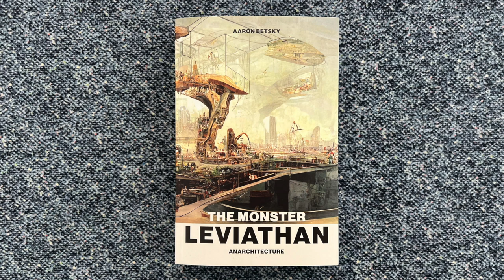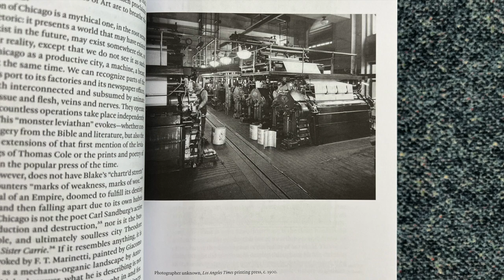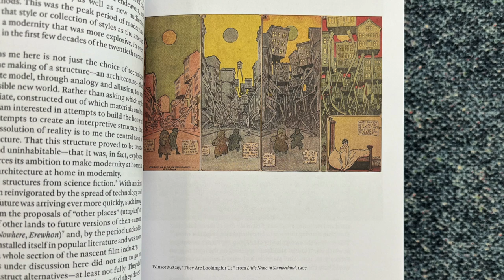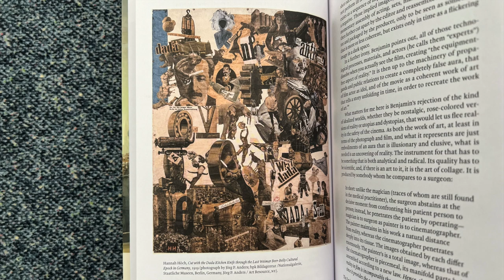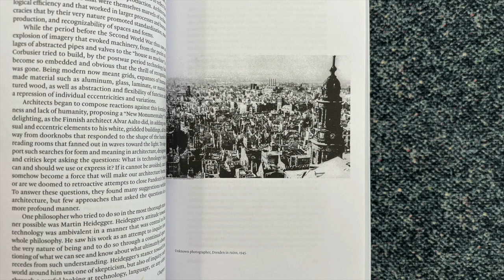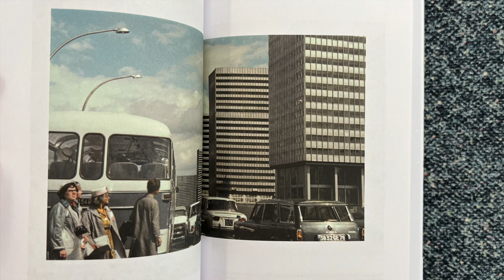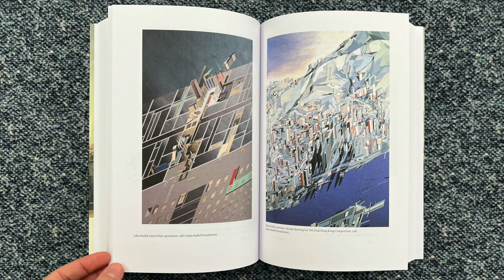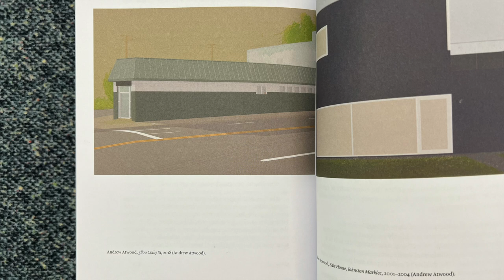Monsters in Architecture - Anarchitecture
The Monster Leviathan. Anarchitecture, by Aaron Betsky, published by MIT Press